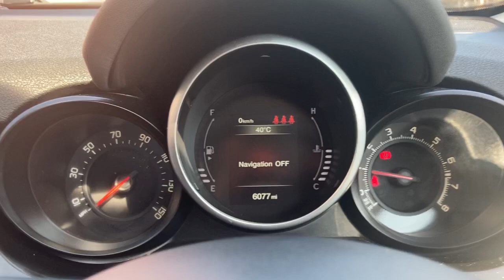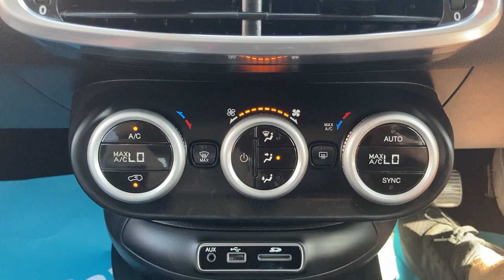Fiat 500X - FLC